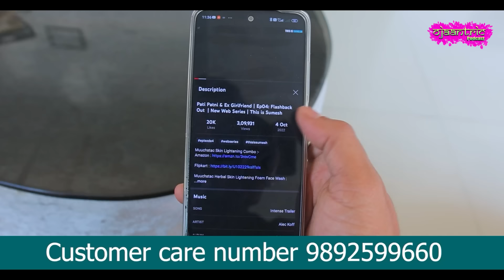Ojaantric || Assamese Podcast ft. Surabhi Das || Ep.82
Muuchstac Skin Enriching Combo :-

OJAANTRIC.